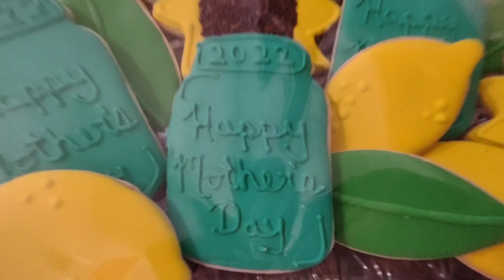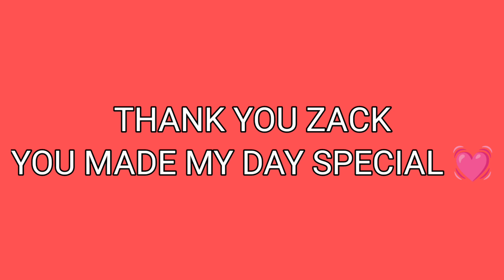MOTHER'S DAY IN LOUISIANA/WE LOVE YOU ZACK❤️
We had  such a Wonderful day at our Families house in Louisiana.
We spent all day with mom on sat at her house then we rented a hotel Leon and I at the La Quinta in walker Louisiana. Sunday we got up early and went to  Ricky and Donna's  (my sister) house to spend the day with some family and have a crawfish boil for Mother's day
Our mom wasent feeling well so I didn't film her but she was there and we all had a wonderful time.
what made this day super special for me Is that My oldest son Zack was able to be off work and make it!
This was a fun and special day for me but for all of us as well.
We hope everyone had a special Mother's Day ❤️
We hope you enjoy some of these small clips that high light the day🌄